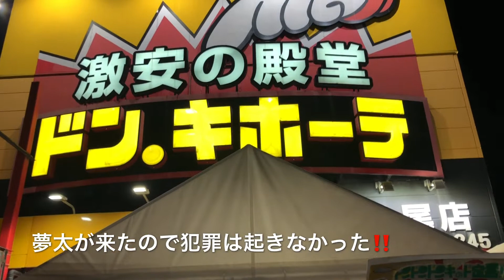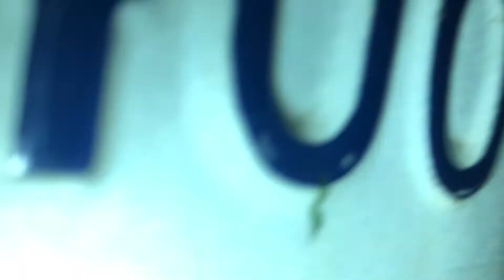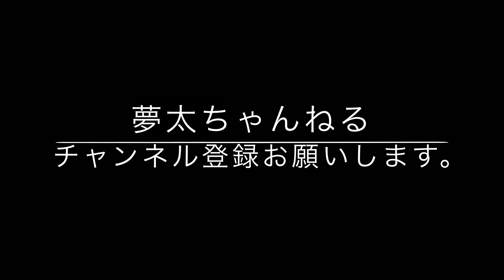【八尾市在住】犯罪の多い時間帯にパトロール。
夢太は八尾市に登録しているわんわんパトロール隊です。
その任務は五年目を迎えます。
お陰様で犯罪事故などには遭遇していません。
これからも八尾市の為市民の為頑張って行きます。